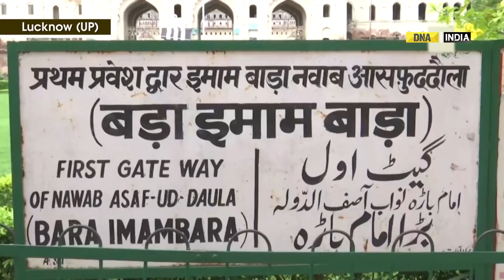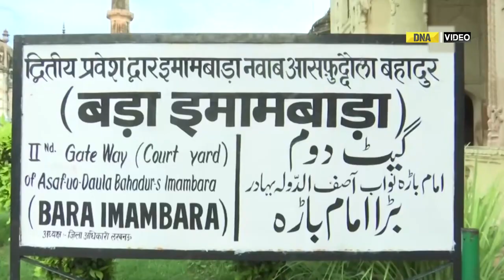Portion of Lucknow's Bara Imambara collapses due to heavy rain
A portion of the Bara Imambara’s parapet (Burj) in Uttar Pradesh’s Lucknow collapsed on August 15 due to heavy rains. No casualties have been reported so far. Debris are being removed and repair work is underway.